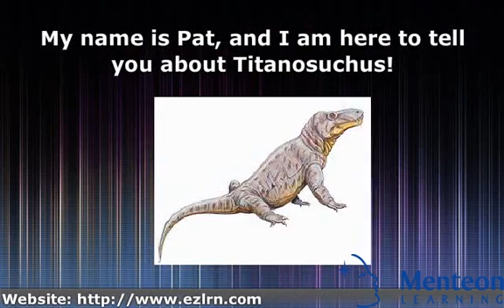Titanosuchus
Titanosuchus ferox (Fierce Titan crocodile) was a dinocephalian therapsid that lived in the Mid Permian epoch in South Africa. Despite the name, it was not related to crocodiles.

Along with its close relatives, Jonkeria and Moschops, Titanosuchus inhabited present-day South Africa around 255 million years ago, in the Late Permian. Titanosuchus was a carnivore which measured over 2.5 m long and might have eaten both Jonkeria and Moschops, among other vertebrates. Its teeth included sharp incisors and fang-like canines, perfect for biting prey.